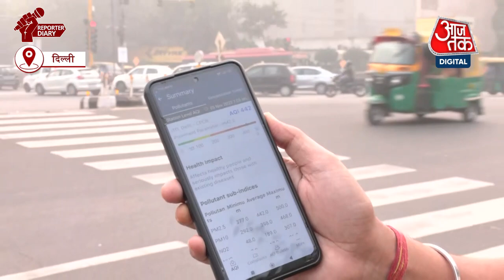AQI Today in Delhi-NCR: दिल्ली-एनसीआर का दम घोंट रही जहरीली हवा, AQI 400 के पार AQI | Pollution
देश की राजधानी नई दिल्ली (Delhi-NCR) और आसपास के इलाकों में हवा की गुणवत्ता लगातार गंभीर श्रेणी में बनी हुई है. सुबह 6 बजे के करीब ज्यादातर इलाकों में AQI 400 के पार दर्ज किया गया. आइए जानते हैं अलग-अलग इलाकों का हाल.